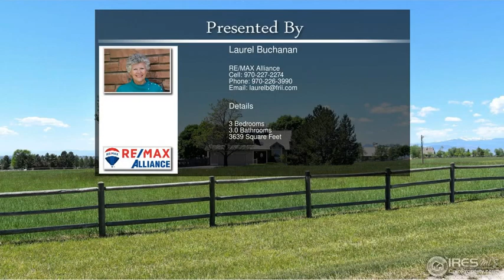7739 Valleyview Cir Windsor CO 80550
7739 Valleyview Cir  Windsor CO 80550

Panoramic Mtn VIEWS. Custom 3BR,3BA, 2Story on 6.4 irrigated acres. New Carpeting, Vaulted, open floor plan w main level library w custom shelves. Grtrm w wood burning stove, vaulted ceilings, large windows w interior shutters. Dining room w deck access, Kitchen w Walnut Cabinets,island w Veggie sink. Main lvl laundry w, sink, folding tables, washer/dryer & pantry.  Master w balcony & 5 piece bath, 2 additional bedrooms & full bath. Daylight basement & over-sized 2 car garage. Bring most animals